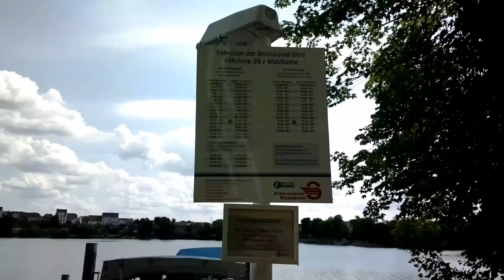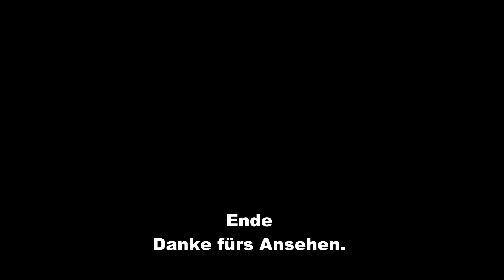Strausberg Straussee E Fähre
Straussee E-Fähre Bauart Typ seit 1967
Meine erste Überfahrt 1968.